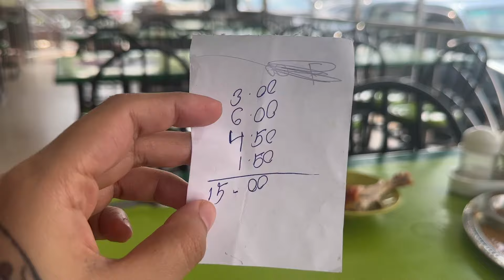মালয়েশিয়াতে সস্তায় নাস্তা কোথায় পাবেন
Malaysian Breakfast Where & Price💶|| Jerin Khan||